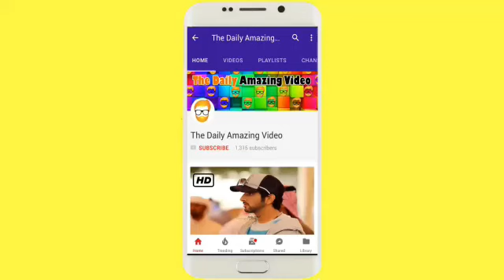Sheikh Hamdan Crown Prince Of Dubai